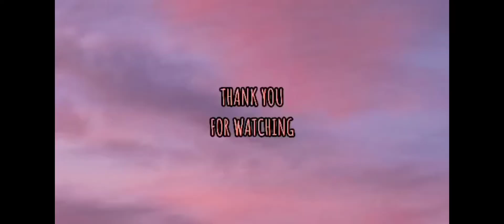Disco at Barangay tagay /Hataw sa tag- init/ Buhay Hongkong OFW/Holiday..just enjoy 😉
holiday ofw /enjoy